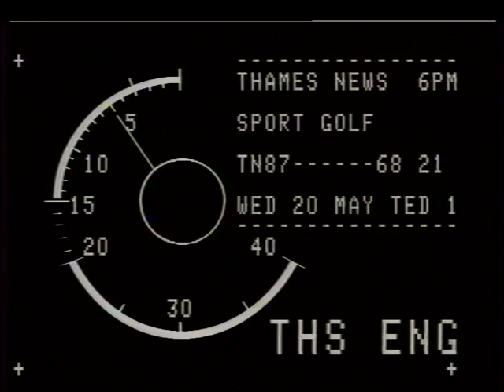Golf | Charity Match | Wentworth | 1987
Thames news - 1987 - a charity golfing match held at the Wentworth Golf club. Thames news catches up with champions Tony Jacklin, Sandy Lyle and Seve Ballesteros.

Quote: TN - 068-021